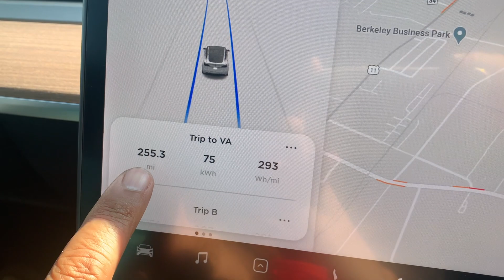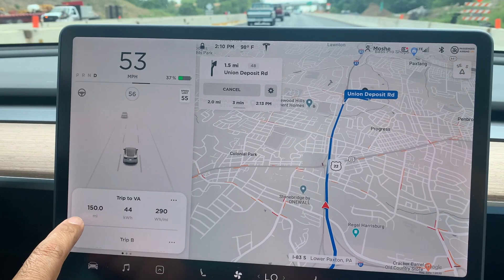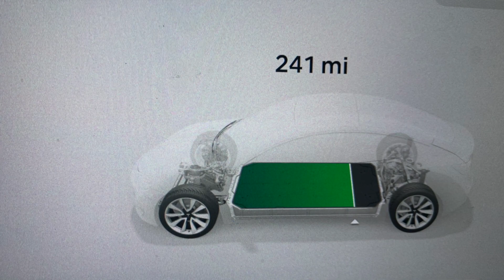2 Months with Tesla Model Y, Loves and Hates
2 Months with Tesla Model Y, Loves and Hates, Autopilot, Range, connectivity, Fit and finish, cargo space, heat pump, efficiency, Dual Motor, beauty and style, interior and exterior space, road trips.